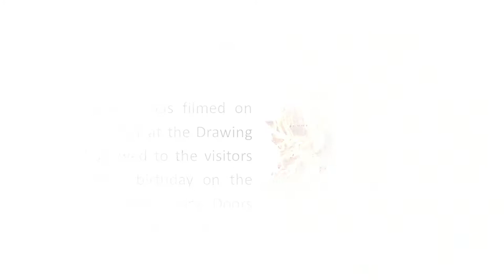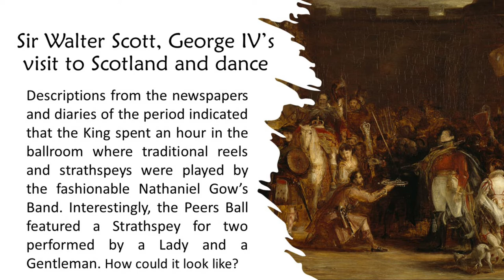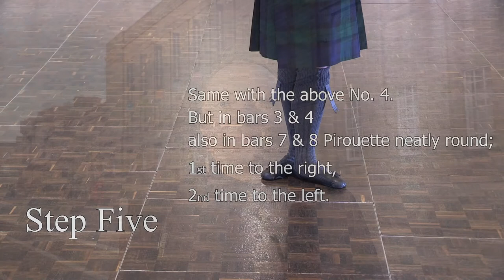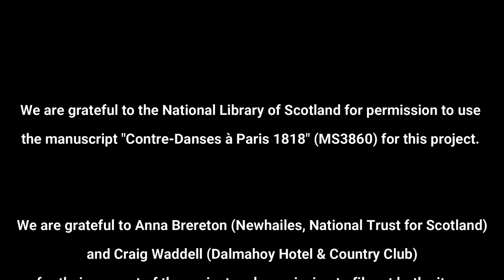Dancing with Sir Walter Scott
In this video we had a go at the Regency era dances associated with Sir Walter Scott:

- a recreation of the Country Dance "Lady of the Lake" done with the volunteers at the Georgian House (National Trust for Scotland; to celebrate the 200th Anniversary of the author's birthday;
 - Strathspey for Two, 1822

Both recreations are based on Contre-Danses a Paris, 1818 (MS3860) manuscript located at the National Library of Scotland

It was presented at the 38th Early Dance Circle Festival on Sunday 24 October.